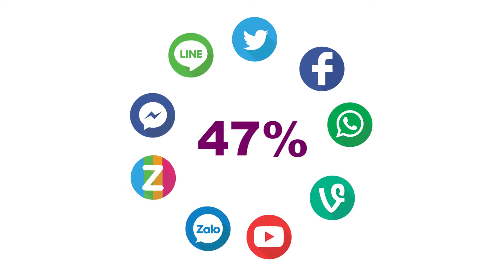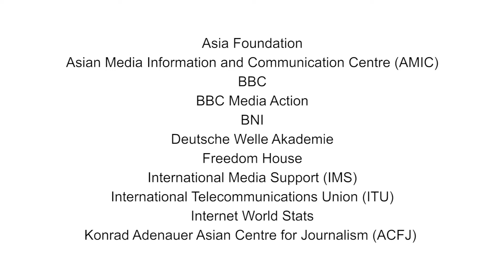The Media in Philippines.